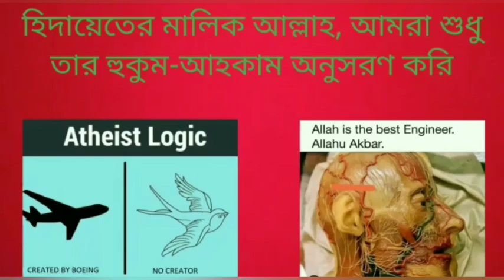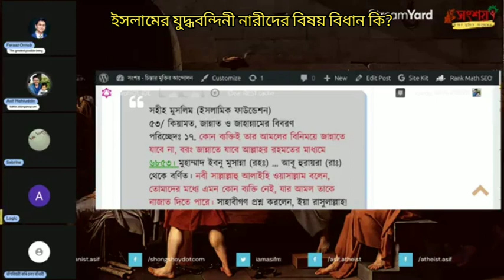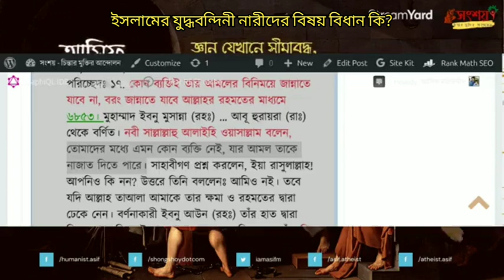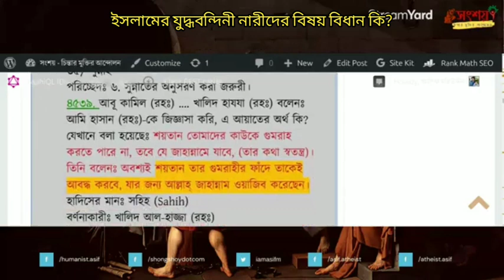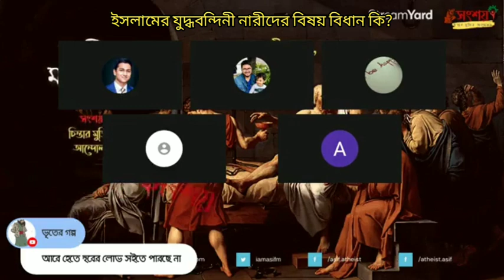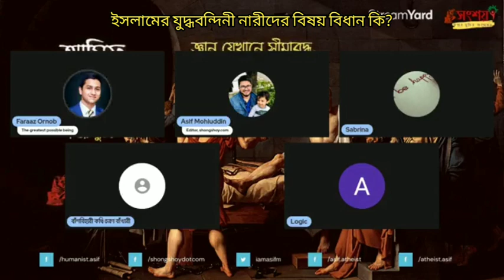ইসলামের যুদ্ধবন্দিনী নারীদের বিষয় বিধান কি?What are the rules for Women Prisoners of Wars in Islam?